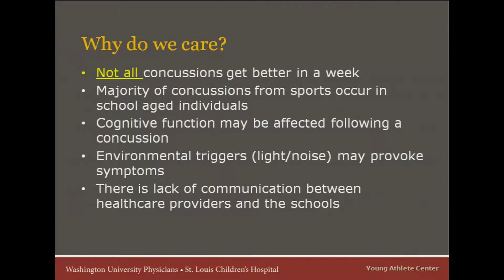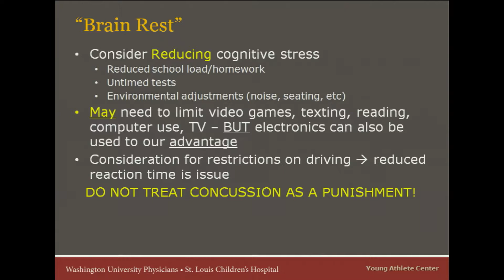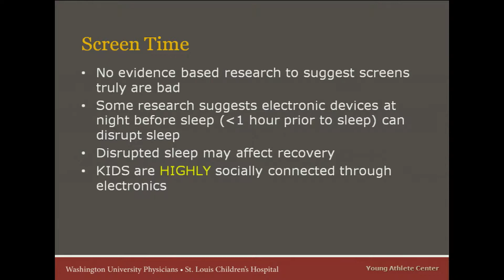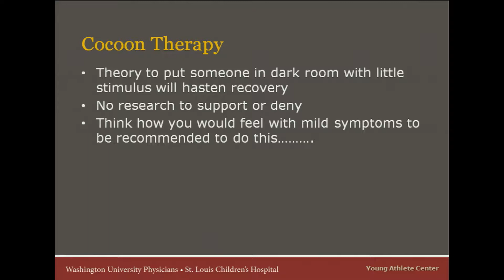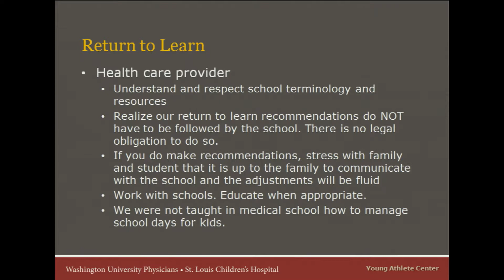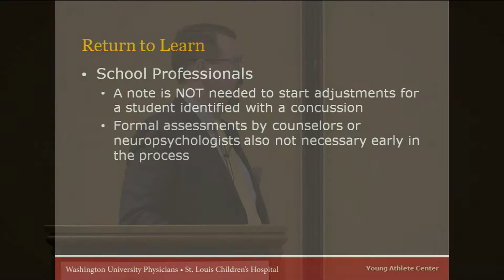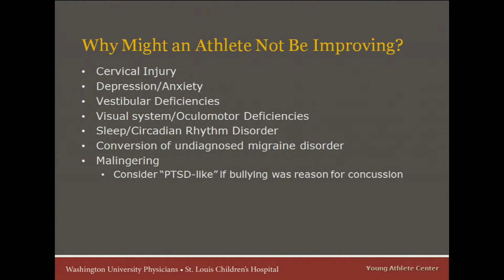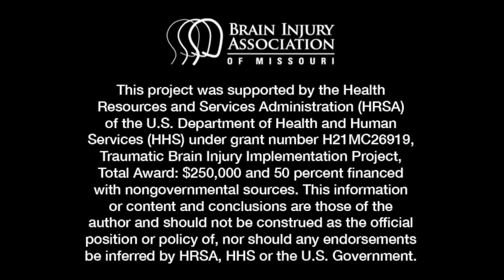Return to Learn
The Return to Learn session was presented by Dr. Mark Halstead, Director of the Sports Concussion Clinic, St. Louis Children's Hospital at the 4th annual Brain Injury Association of Missouri Sports Concussions: Facts, Fallacies and New Frontiers Seminar - Central Missouri on February 9, 2017.